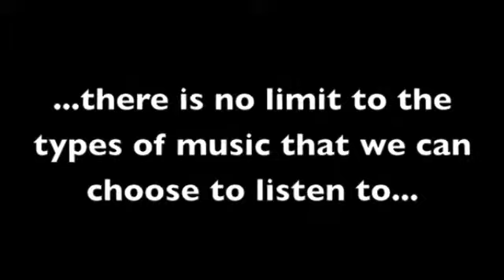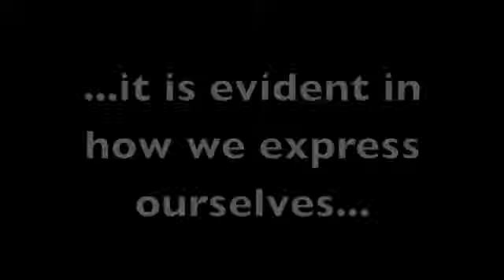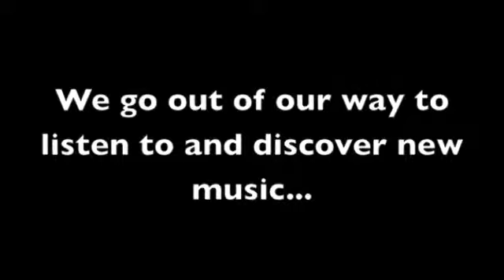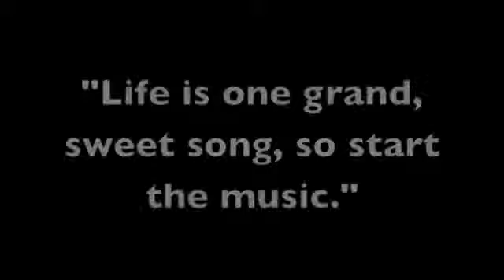Lose Yourself in the Music (Katherine Hanson)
Being a teenager and listening to music go hand in hand with each other in the world today. Music defines who we are as individuals in a very personal way; we pick and choose the artists and genres we listen to. The unlimited number of types of music that exist in the world allows us to have music for whatever mood we are in. Feeling happy? Listen to some upbeat, pop radio. In the mood for dancing? Blast out some hip hop and dance away. With music, we are able to express ourselves in ways that words simply cannot. It influences how we dress, how we express our individuality, the way we talk, etc. Music is all encompassing; we hear it in the car, on the internet, in cafes, sport arenas. The list goes on. In the words of Ronald Reagan, Life is one grand, sweet song, so start the music.